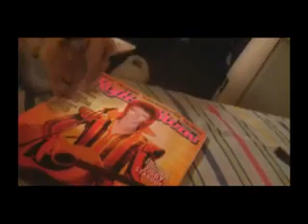Remanso sin fusible - Edu Criscuolo - Demos 13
No puedo ponerme serio y meticuloso, hay descuidos, son demos, re-demos.